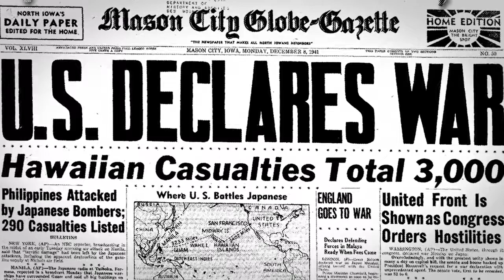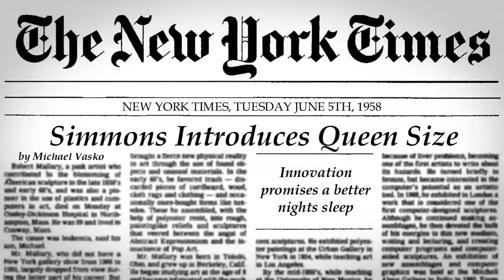Spring for Something New with Samsung Appliances at Ken's Appliance and America's Mattress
Now is your chance to take home a brand-new Samsung appliance! It’s time to say goodbye to your old, outdated kitchenware and say hello to something new. Shop Samsung appliances at Ken's Appliance and America's Mattress in Grand Island, NE or shop